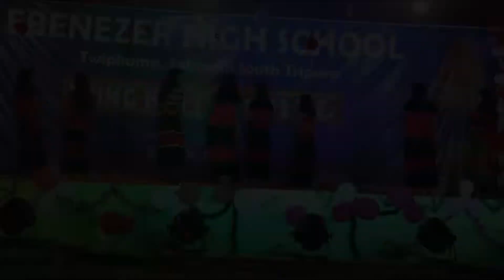Taimang Para ||Tring Bisi Ter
Tring Bisi Ter 1432